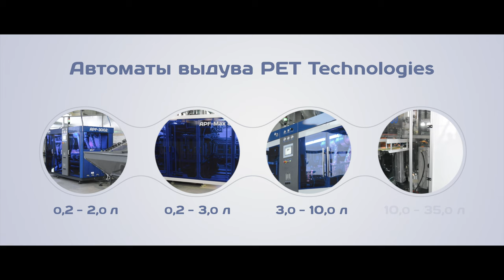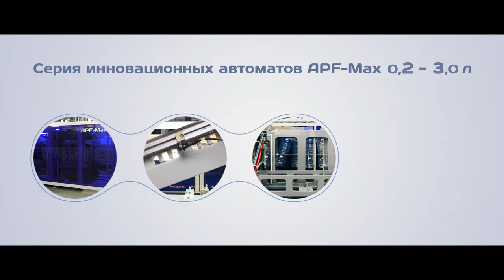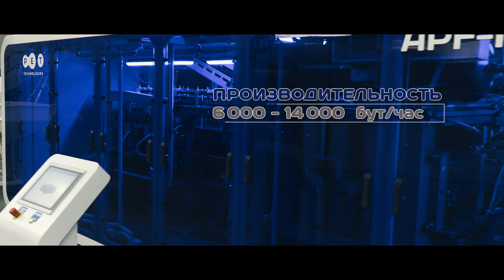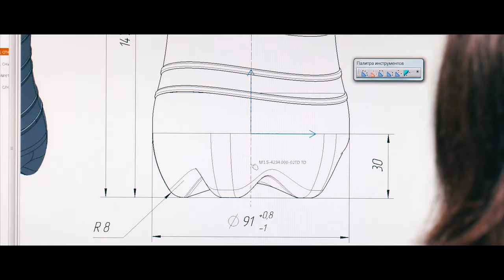Выдувное оборудование PET Technologies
Смотрите ролик и узнайте больше о всей линейке автоматического выдувного оборудования, производимого компанией PET Technologies!
Всего модельный ряд насчитывает 10 базовых моделей для производства тары 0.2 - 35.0 л с разной производительностью до 14 000 бутылок в час.
Оборудование соответствует всем нормам европейского стандарта качества CE и отвечает требованиям пищевой промышленности HACCP.
Категории оборудования по объёмам производимой тары:
Автоматы выдува ПЭТ-тары объёмом до 2 л: АПФ-3002 и АПФ-6004.
Автоматы выдува ПЭТ-тары объёмом до 3 л: серия автоматов выдува APF-Max с производительностью 14 000 бутылок в час.
Автоматы выдува ПЭТ-тары объёмом 3 - 10 л: АПФ-5 and АПФ-10.
Автоматы выдува ПЭТ-кег и кулеров: АПФ-30 с производительностью от 120 до 500 бутылок в час.
Что связывает выдувное оборудование и преодолевание барьеров лошадьми? Смотрите в видео!